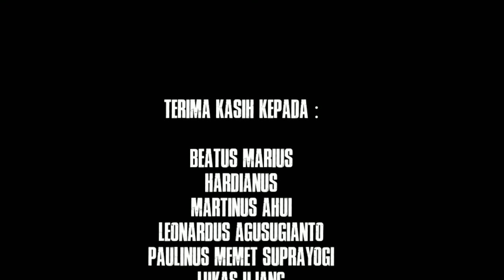Riam Ensiling, Desa Lumut, Toba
Riam Ensiling adalah salah satu kawasan wisata yang berada di Dusun Sebandang, Desa Lumut, Kecamatan Toba, Kabupaten Sanggau.

Lebih tepatnya di daerah perkampungan Embangai, dan letaknya yang berada dibawah kaki bukit membuat kawasan wisata tersebut menjadi daya tarik tersendiri.

Nah, bagi yang belum pernah kesana wajib datang berkunjung untuk melihat langsung keindahan alamnya.

Kawasan tersebut tidak jauh dari jalan raya lintas trans Kalimantan, sekitar 10 menit perjalanan menuju kesana.

Dengan kondisi Medan jalan yang berbatuan jalur nya tersebut masih bisa ditempuh dengan menggunakan kendaraan roda dua dan roda empat,dengan dikenakan tarif biaya masuk untuk roda 2 sebesar Rp.5000, sedangkan roda 4 Rp.15.000.